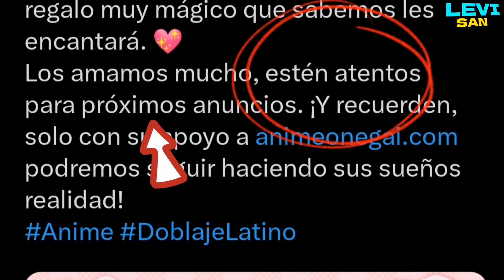GANÓ EL ANIME?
La serie Mahou Shoujo ni Akogarete podría estar cerca de llegar a LATAM con una plataforma oficial y hasta doblaje.

Track: Saikai no Yakusaku - Reunion

Track: Hoshi Uta - Song of Stars